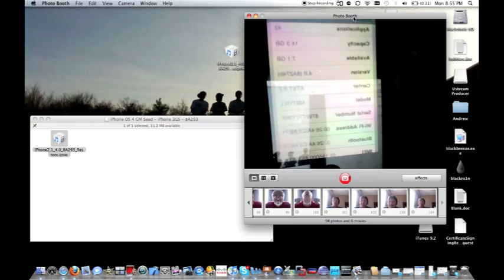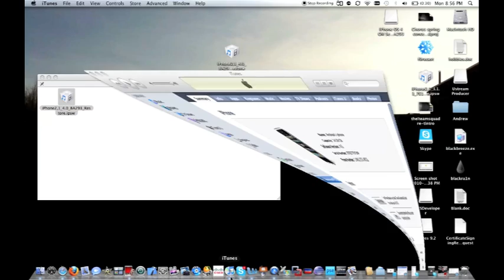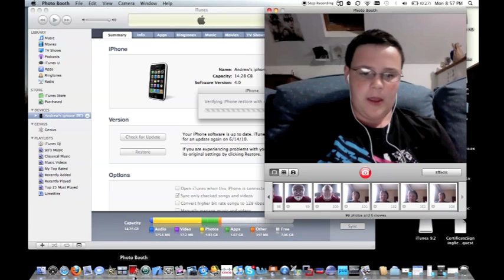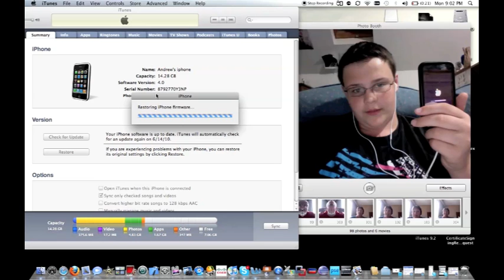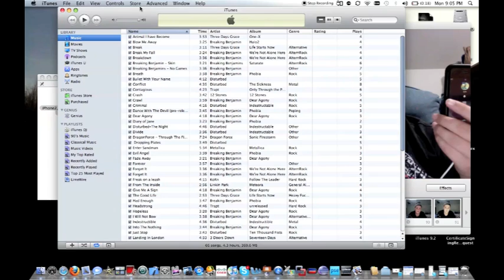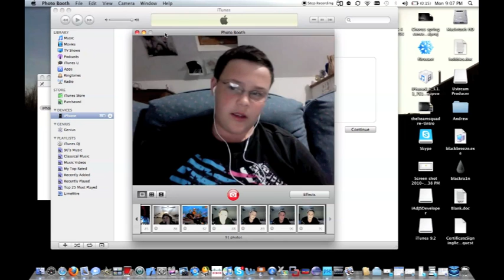How to install iphone os 4.0 gm seed ios4 for free without UDID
The final version of 4.0 ios4 called from wwdc no more beta the gold maste version. firmwares are being uploaded itunes 9.2 beta is already uploaded and iphone 3gs download up but not putting the links up until everything is ready prolly up by morning free